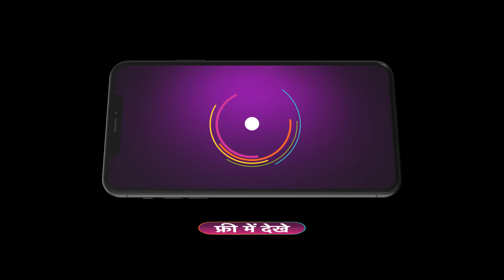Happu Ki Ultan Paltan | क्या प्लेन की यात्रा उन्हें माता के दर्शन कराएगी?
Indian Railways Service blacklists Happu. Later, Happu talks to Rajesh about not taking Gabbar with him to Katra. Angered by this, Rajesh prepares to leave the house, and Vimlesh supports her.